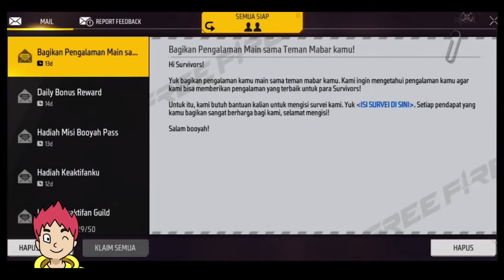BULAN PUASA TSUNAMI NOSTALGIA 😁